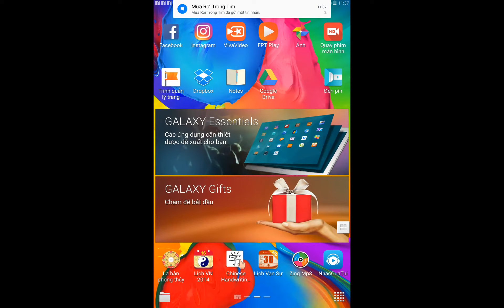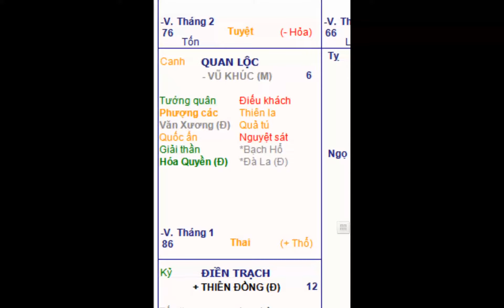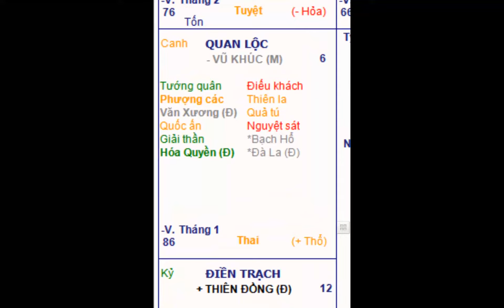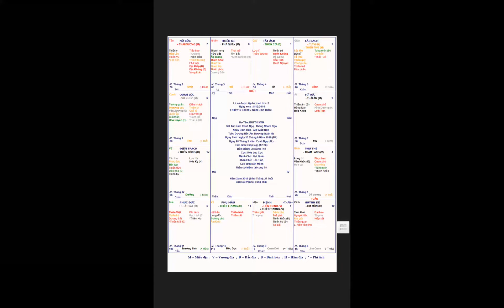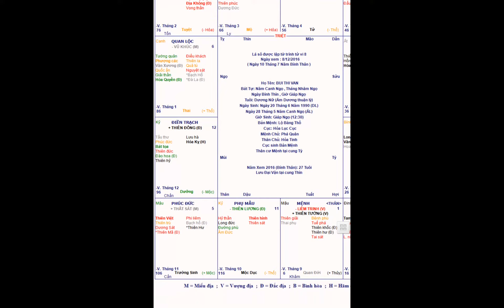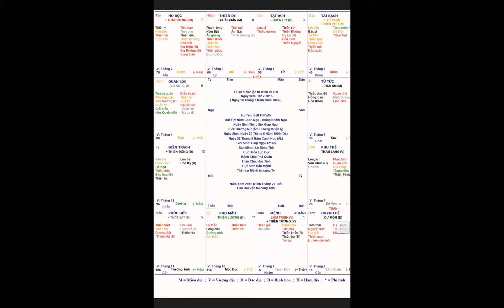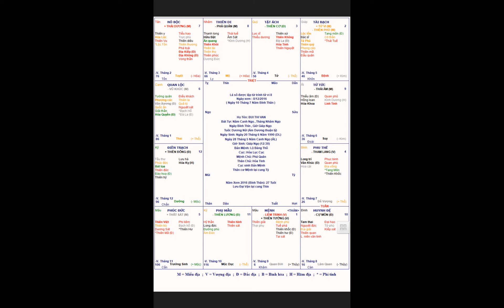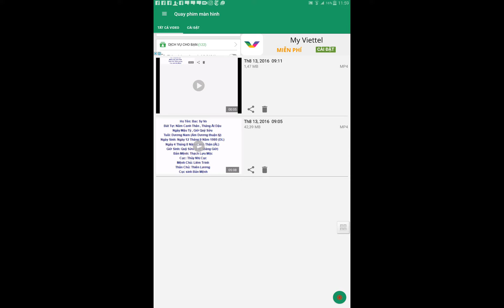TỬ VI VIỆT NAM LUẬN GIẢI LÁ SỐ 002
Lá số của kế toán kho công ty nổi tiếng đến xem tử vi tại TỬ VI VIỆT NAM